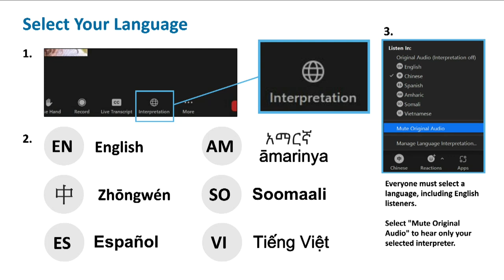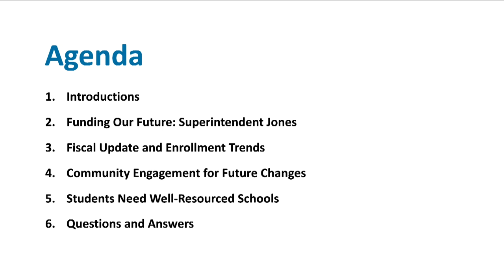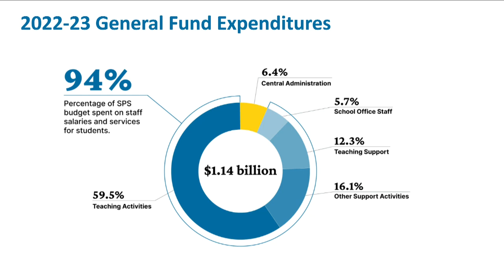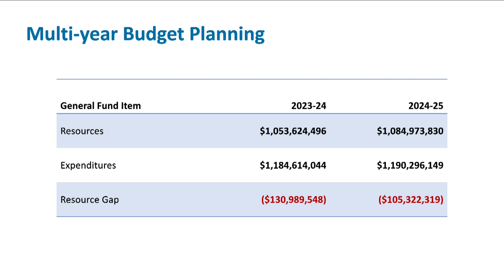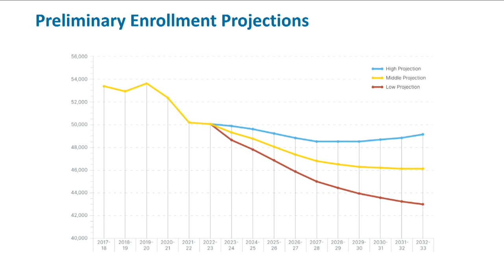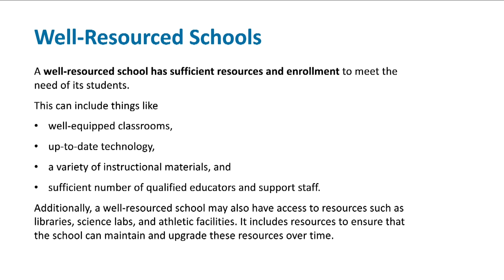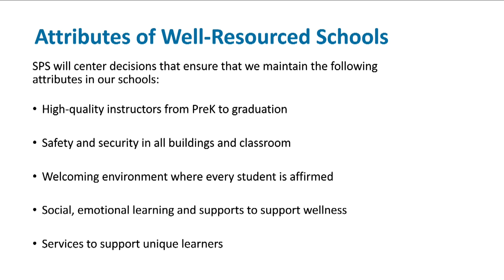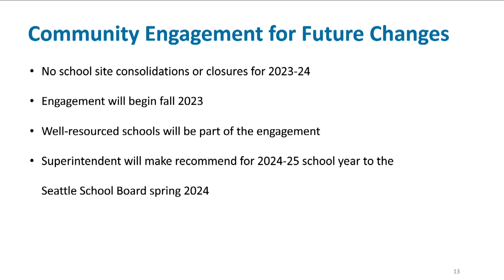Funding Our Future - SPS Budget Information Session - March 20, 2023